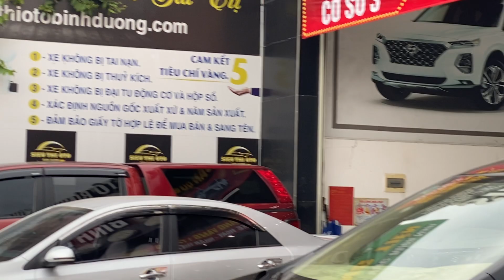🔊 THỨ 7 RỒI! EM AN GIẢM GIÁ SÂU TẤT CẢ GẦN 100 MẪU XE- HỖ TRỢ GÓP| alo em có giá tốt hơn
👉 mua bán-trao đổi xe- Hỗ trợ trả góp - giao xe toàn quốc

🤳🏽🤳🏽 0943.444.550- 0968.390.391